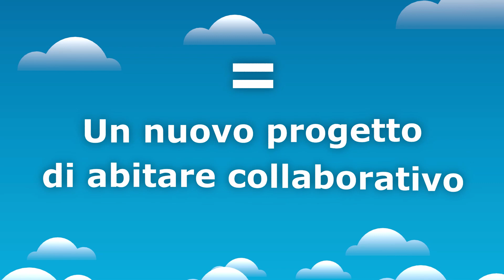Progetto Coliving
Gli obiettivi generali di "Coliving" sono: favorire il ripopolamento del territorio, sostenere l’autonomia dei giovani, utilizzare la forma del coliving quale strumento strategico per la valorizzazione del patrimonio immobiliare pubblico, rinsaldare o dare vita a nuove reti sociali che condividono l’idea di un welfare generativo mettendo al centro politiche giovanili, abitative, sociali e lavorative, che insieme concorrono alla costruzione di patti fiduciari tra nuove generazioni e abitanti dei territori.

Il progetto Coliving è promosso dalla Provincia autonoma di Trento – Agenzia per la famiglia, la natalità e le politiche giovanili e Ufficio politiche della casa del Dipartimento Salute e politiche sociali – Fondazione Franco Demarchi ed Itea.